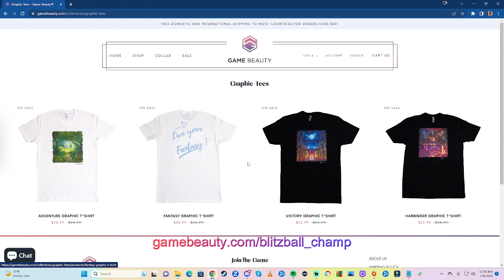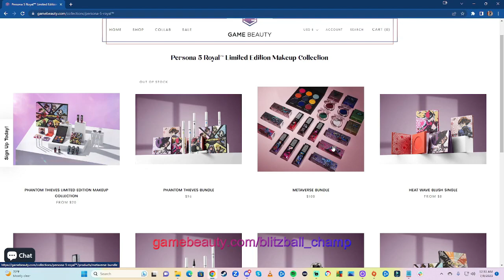SEAdLINNNG 8th Anniversary, Ice In Wonderland 2023, BIG SHOW In Niigata Previews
In this video, I shine some spotlight on joshi wrestling by giving my previews for the SEAdLINNNG 8th Anniversary show, Ice Ribbon Ice In Wonderland 2023 show, and Sendai Girls BIG SHOW In Niigata! Cards listed below:

SEAdLINNNG 8th Anniversary:
Ryo Mizunami/Miyuki Takase vs. Yuu/Hiroyo Matsumoto

ASUKA/Mima Shimoda/Makoto vs. Itsuki Aoki/Mio Momono/Misa Kagura

High Speed - La Pidita vs. Kakeru Sekiguchi

Beyond The Sea Tag Team Championship - Ayame Sasamura/Rico Kaiju (c) vs. Sumire Natsu/Maya Yukihi

Ice In Wonderland 2023:
Asuka Fujitaki/Kyuuri vs. Totoro Satsuki/Mifu Ashida

Nanae Furukawa/Saran/Yuuki Minami vs. Mayuka Koike/Arisa Shinose/Yuu Hanaya

Kaho Matsushita/Hikari Shimizu vs. Kiku/HisokA

Tsukina Umino/Dark Silueta vs. Hikari Minami/Hinata

International Ribbon Tag Team Championship - Hamuko Hoshi/Makoto (c) vs. AKARI/Yappy vs. Misa Kagura/Sumika Yanagawa

BIG SHOW In Niigata:
Yurika Oka vs. Natsupoi

Sakura Hirota vs. Aiger

Ryo Mizunami/Aja Kong/Lena Kross vs. Saori Anou/Chi Chi/Sareee

Millie McKenzie vs. Manami

Red Energy (Mika Iwata/Miyuki Takase) vs. KAIRI/VENY

Sendai Girls Tag Team Championship - Team 200kg (Chihiro Hashimoto/Yuu) vs. Reiwa Ultimate Powers (Dash Chisako/Hiroyo Matsumoto)